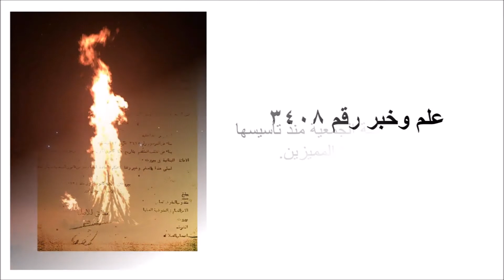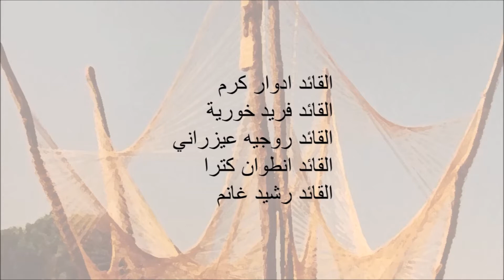Scouts de Secours 90 ans Documentaire